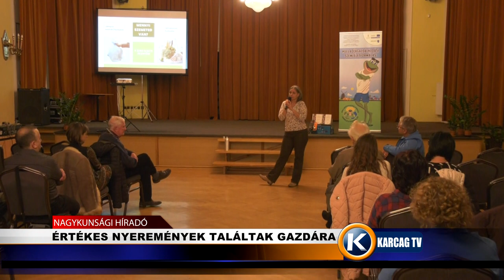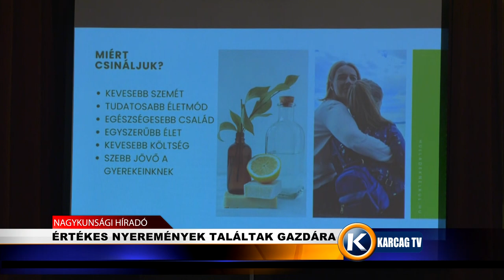ÉRTÉKES NYEREMÉNYEK TALÁLTAK GAZDÁRA A HARMADIK SZEMLÉLETFORMÁLÓ FÓRUMON